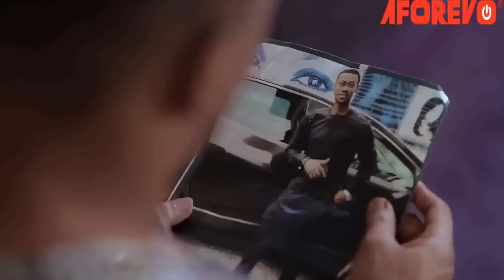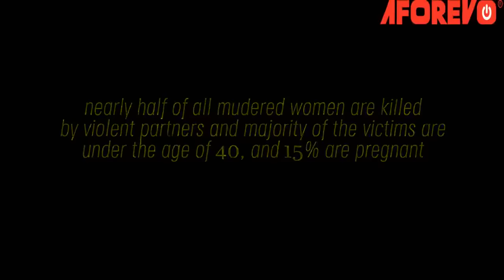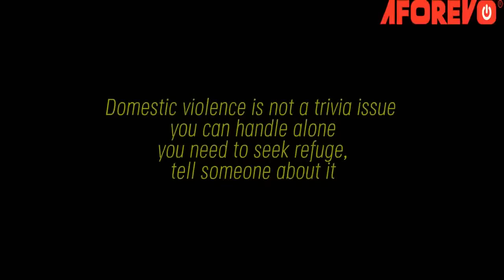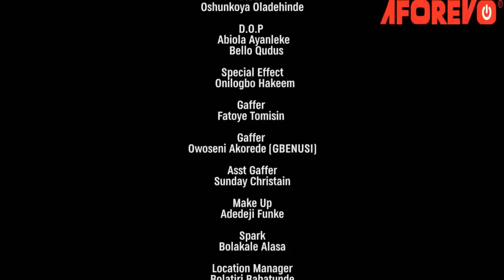ENIBI OKAN MI - A Nigerian Yoruba Movie Starring - Lateef Adedimeji, Bimpe Oyebade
Starring - Akeem Adeyemi, Lateef Adedimeji, Oyebade Adebimpe, Bimbo Oshin, Taiwo Hassan